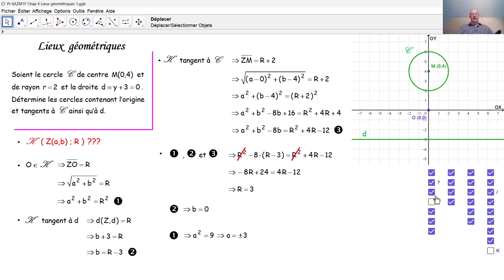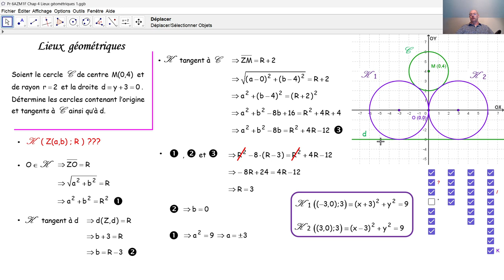F7004a Lieux géométriques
F7004a Nous résolvons une tâche en géométrie analytique qui a été posée lors d'un examen d'admission à l'école royale militaire belge.